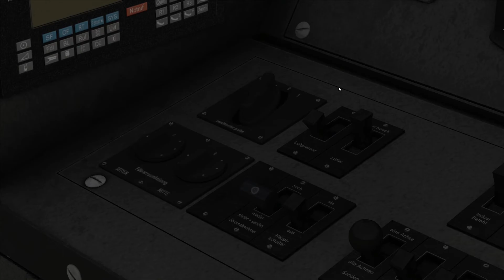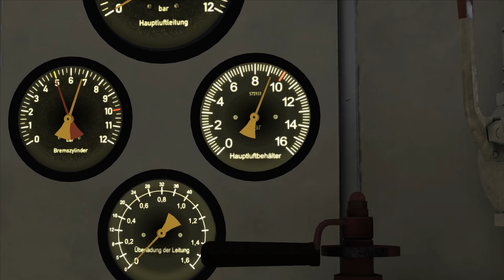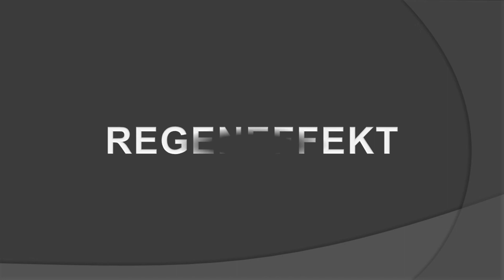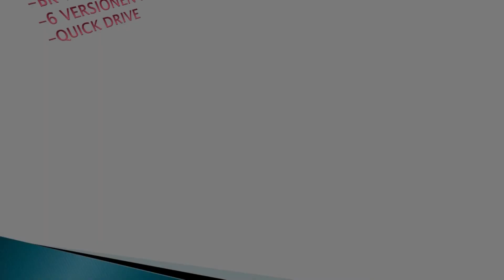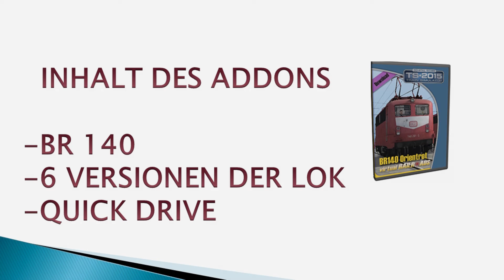Vorstellung / BR 140 / virtualRailroads / Train Simulator 2015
Vorstellung der BR 140 von virtualRailroads.

Link:

Lok BR 140

gedeckter Güterwagen Gbs 254

Hauptspiel Train Simulator 2015

Strecke Berlin - Wittenberg

Strecken-Addon Bahnknoten Seddin

BahnFreakTV